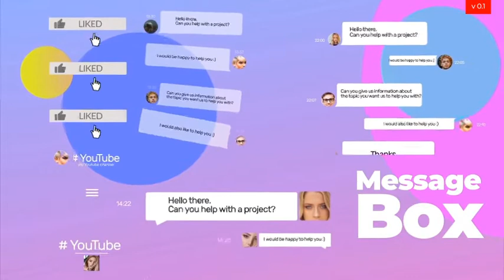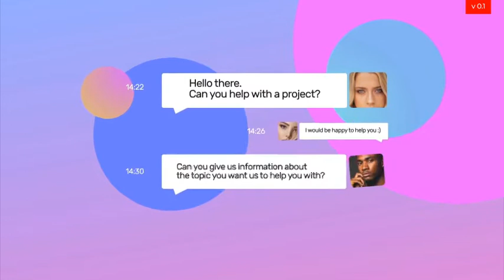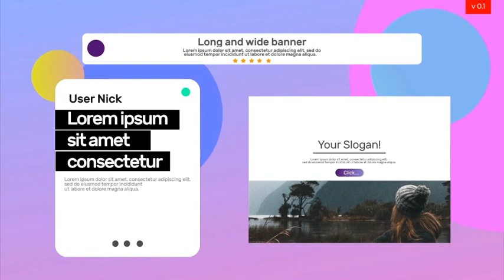Big Graphic Pack V0.1 | VideoHive Templates | After Effects Project Files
Aftereffects Cs.6 And Above

- 144 Graphic Elements

- 15 Logo Placeholders

- 97 Text Placeholders

- 26 Photo / Video Placeholders

- No Plugin

- Detail Help File

- 25 Fps

- 143 Scene